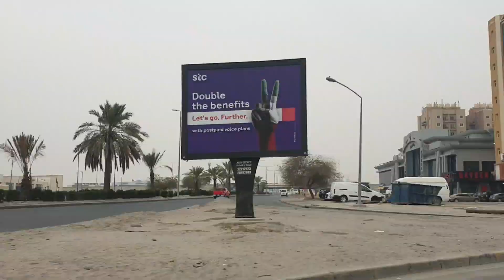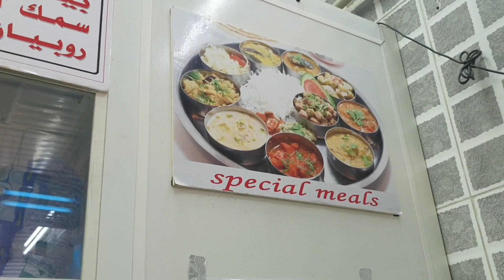Delicious Indian food in Kuwait | south indian restaurant | Vishakha's Diary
This was my unplanned vlog, I thought it would be beneficial to people who are new here or planning to come to Kuwait.😊
In this video I am sharing my breakfast experience with you.
If you are new in Kuwait then mentioned restaurant is good option to grab food. Here you will get south Indian, nonveg dishes for breakfast, lunch and dinner also.🍛😋

Hi Everyone, Welcome to channel-
Vishakha's Diary (विशाखा ची डायरी).
My name is Vishakha.
My channel include videos of cooking, travel and exploring things in Kuwait.